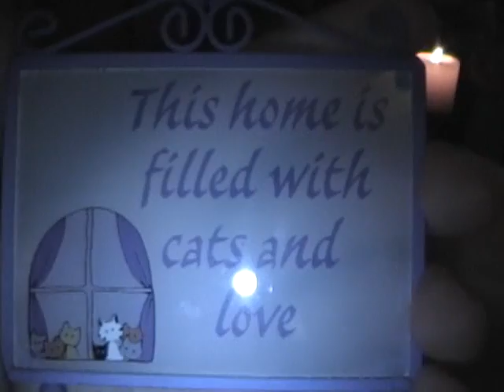XMAs 07 Part 2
Part 2 of the family Xmas for my Sister in AZ who could not be with us.